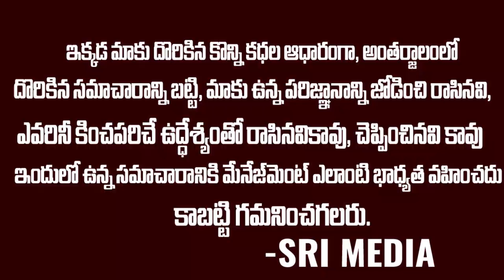మందు తాగుతున్నారు డ్రగ్స్ తీస్కుంటున్నారా ?మీ బ్రెయిన్ ఎలా పనిచేస్తుంది అంటే || Psychiatrist Hemanth